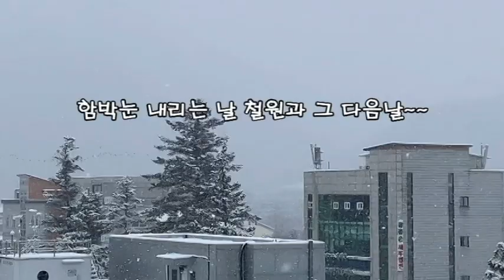함박눈 내리는 철원과 다음날 철원 평야 재 두루미의 비행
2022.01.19. 온 세상이 하얗게 덮였다. 함박눈이 내린 철원 갈말의 전경은 참 으로 장관이다. 점심시간 잠시 짬을 내어 스마트폰으로 그 아름다움을 담고 다음날인 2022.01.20. 퇴근길에 정연리의 위치한 논에서 재두루미 가족을 만나 평화롭고 노니다 서쪽 하늘로 비행하는 모습을 오랜 기다림속에 스마트폰에 담아 편집 제작하여 공개한다.
 배경 영상은 김성수님의 "친구야"를 담고 있다. CCM 가사에 은혜를 받기를 원합니다.

 늘 갓아이네스 - 김철민 채널을 사랑해 주시고 응원해주시는 모든님들과 가정에 하나님의 놀라우신 평강이 가득하시길 기도합니다.
 샬롬(((